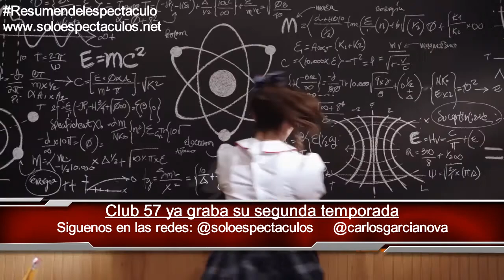Nueva temporada de Club 57 / Detalles de lo que viene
Viacom CBS International Studios (VIS) y The Mediapro Studio comenzaron el rodaje de la segunda temporada de Club 57. Se está grabando en la ciudad de Bogotá, Colombia y el estreno esta pensado para mediados del 2021. La serie esta protagonizada por Evaluna Montaner, Riccardo Frascari, Sebastián Silva y Andrés Mercado, Isabela Castillo, entre otros actores de diferentes países.